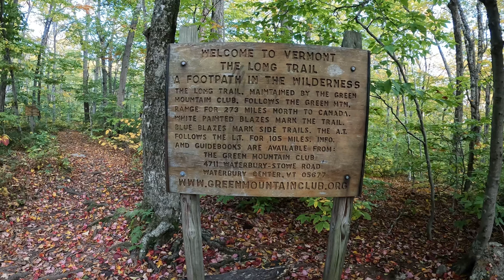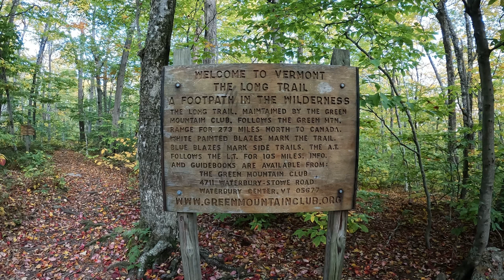Hike#56 – Appalachian Trail from MA 2 to Beaver Pond Outlet at Stamford, VT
The Appalachian Trail is a 2,180+ mile long public footpath that traverses the scenic, wooded, pastoral, wild, and culturally resonant lands of the Appalachian Mountains. (Source

MA 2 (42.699, -73.1598) to Beaver Pond Outlet (stealth camp) is a 10.4 miles point to point A.T. section hike located at Stamford VT. The trail features:

• Pete’s Spring – a picturesque little artesian spring, bubbling out of the ground at the south end of the spur trail to Sherman Brook Campsite.

• Rock Garden – partially open rocky area. While the view is mostly obscured by tree growth, there is a nice rock garden here.

• Eph’s Lookout – mostly obscured by grown-in trees, but there is a small window to the west of the Taconic Mountains.

• Massachusetts – Vermont State Border – The AT reaches the Massachusetts/Vermont border, and the southern terminus of the Long Trail. The Long Trail and the AT share the next hundred miles until Maine Junction, where the Long Trail turns north toward Canada. While the AT is much more popular and widely known, the Long Trail is actually older and was original inspiration for the Appalachian Trail. (Source: Guthook’s AT Guide app)